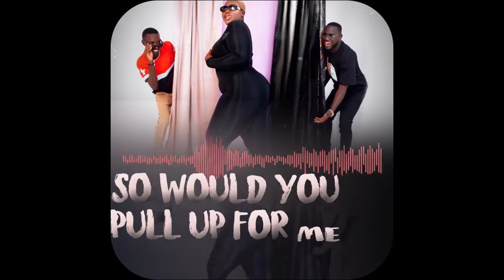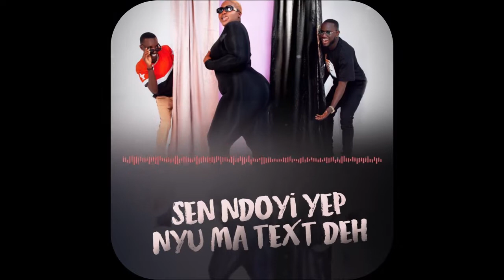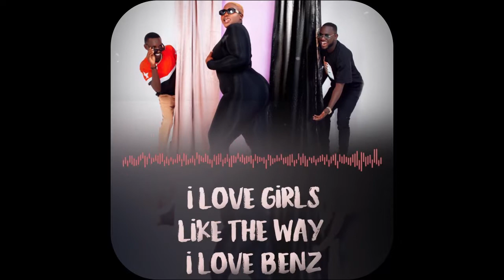2wavvy ft Blackboy- Gurlz (official lyric video) gambia #100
Trust me i will never give my people bad vibes!!